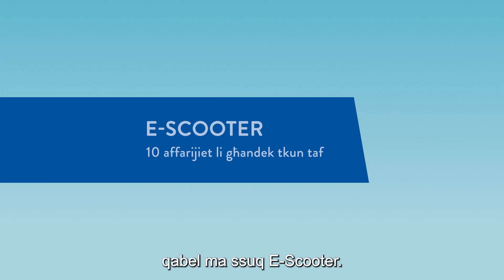E-Scooters: 10 things you should know (Maltese version)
This video outlines in Maltese ten essential safety rules that must be observed before one goes on a ride with an e-scooter. These rules encompass aspects such as wearing protective gear, adhering to traffic regulations, respecting speed limits, abstaining from alcohol and drug use, and proper parking.